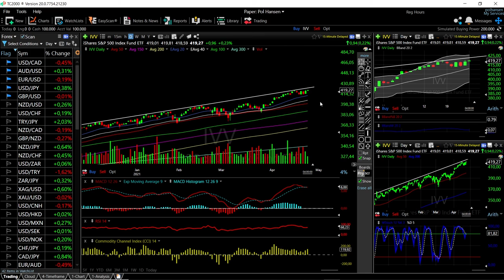ARKK, DVY, VTI, MCHI and IVV forecast for April 27, 2021